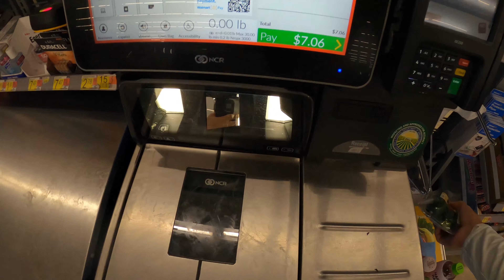Day 4 Boynton Inlet | Surviving Off What I Catch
Fished Boynton Inlet for a little over an hour with no luck. Couldn't find bait and when I did the snook weren't around or not feeding. I had a juicy croaker on, but no takers. I left to potentially try Dania Beach Pier, but ran into D. He took me around to 4 of his fishing holes, however we didn't do any better.

One Piece EPIC OST - The Legends Theme REMIX (No Copyrights) Luffy Gear 5 [NCFS UPDATE]